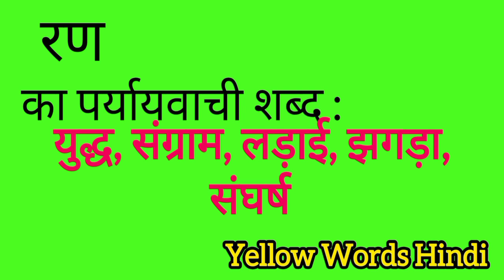रण का पर्यायवाची शब्द | Rann ka paryayvachi shabdh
Rann ka paryayvachi shabdh
Rann ki samanarthi shabdh
Rann ki spelling
Rann ki english